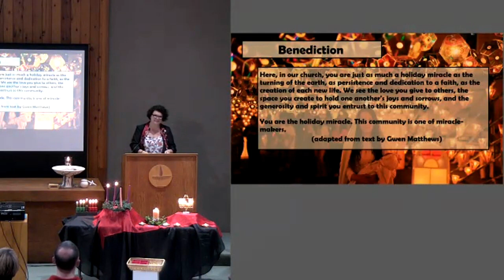Benediction: 5 December 2021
Service Topic—Shine On: Festivals of Light